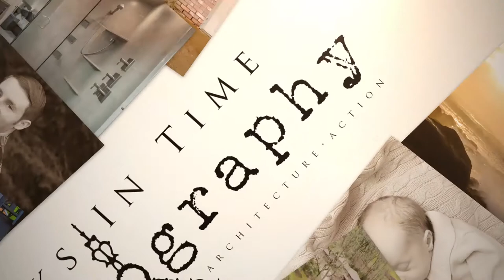30780 Ty Valley Rd Lebanon Oregon